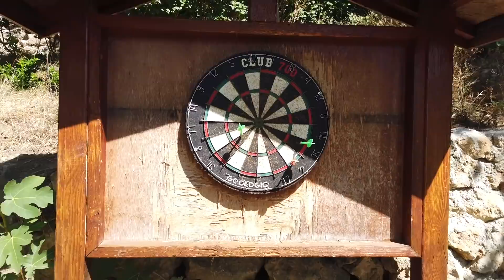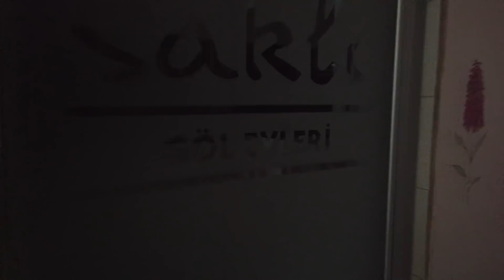Отель в Турции! ОТДЫХАЕМ В СЕКРЕТНОМ ОТЕЛЕ в Горах! - Вид на горы и озеро! Даша и Сергей Пынзарь.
Турция 2020 - нашли очень красивое место в горах! Отель в Турции - уехали с Дарьей Пынзарь на отдых в горы!

Как всегда - делюсь с вами красивыми местами, куда вы, можете поехать на отдых в Турции 2020 года!

КОНКУРС! Если видео соберет 10 000 Лайков - Отправлю 1000 рублей на карту случайному человеку из тех, кто оставил комментарий!

Меня зовут Сергей Пынзарь, я и моя жена Дарья Пынзарь, вместе с нашими детьми Артемом и Давидом переехали жить в Турцию, в солнечный город Алания.